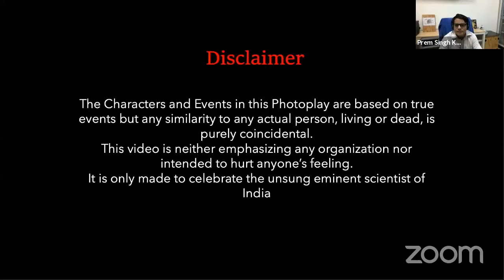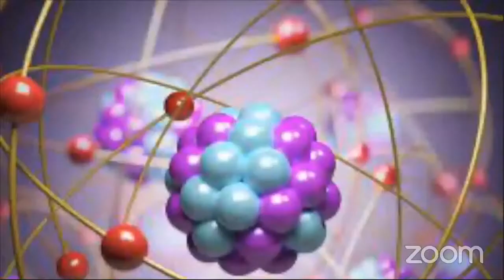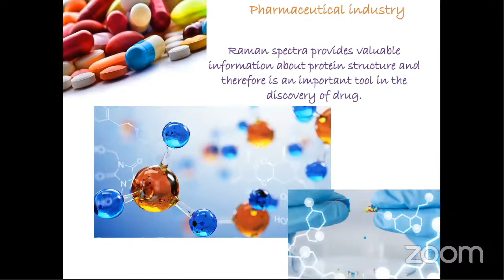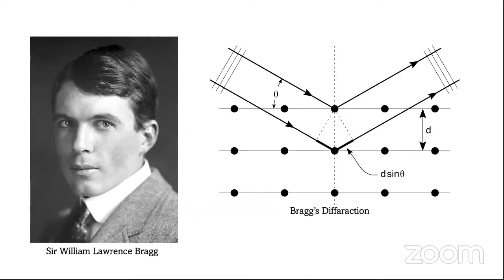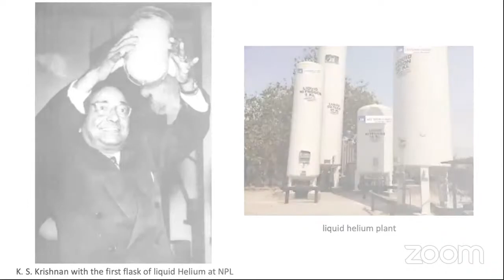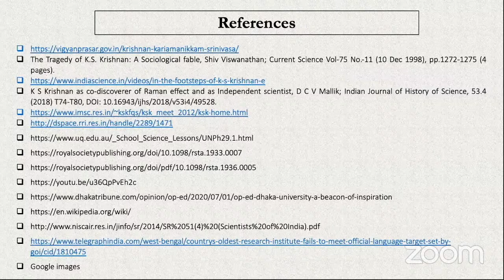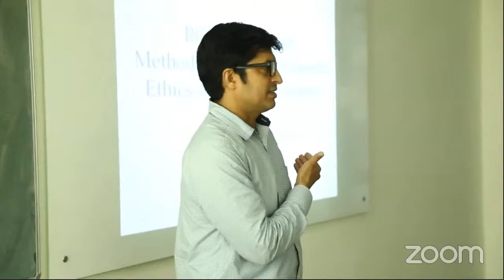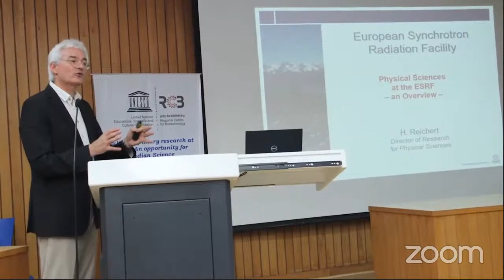Commemorating 75th Year of Independence at RCB- Dr. K.S. Krishnan